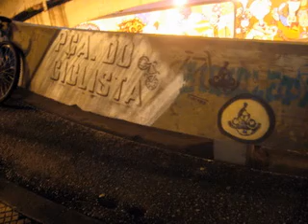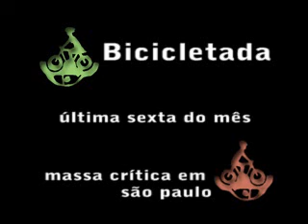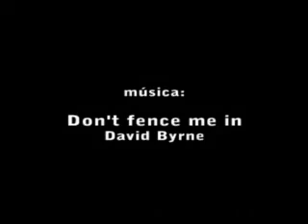bicicletada de abril em São Paulo (2007) april critical mass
Bicicletada de abril em São Paulo / Sao Paulo February Critical Mass: 1st aniversary of Bicyclist's Square / mais-more